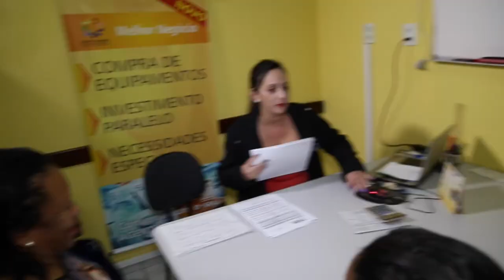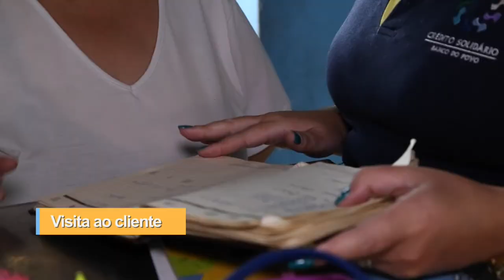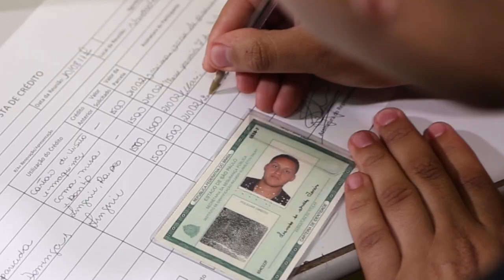Banco do Povo oferece crédito solidário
Centenas de pequenos empreendedores e trabalhadores autônomos que precisam de apoio financeiro para manter seus negócios, estão deixando de ser atendidos pela prefeitura de Campinas por burocracias e restrições cadastrais segundo matéria veiculada no jornal X do dia 12 de agosto (ou colocar o link).

A parceria do Sindicato Químicos Unificados com o Crédito Solidário fornece apoio a esses trabalhadores, mesmo sem burocracia e até mesmo para quem está com o “nome sujo”.